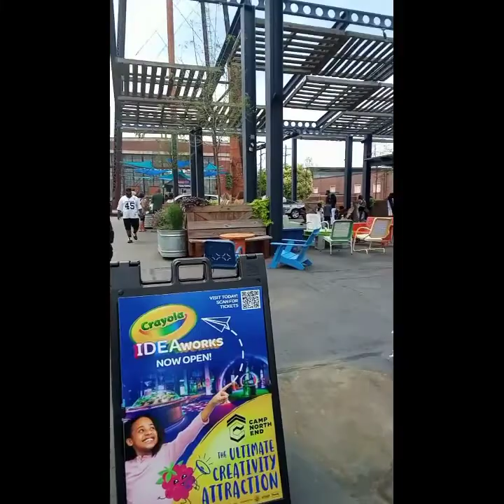I really enjoyed myself and love the burger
tour of Charlotte NC